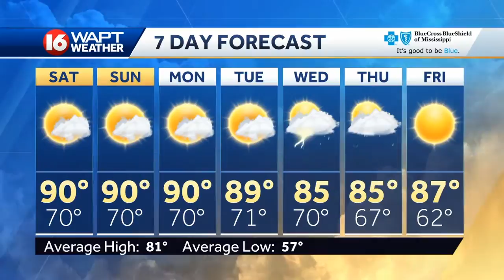Wake Up Weather